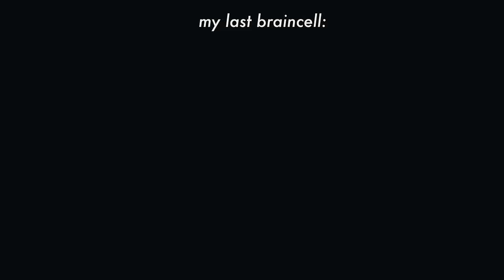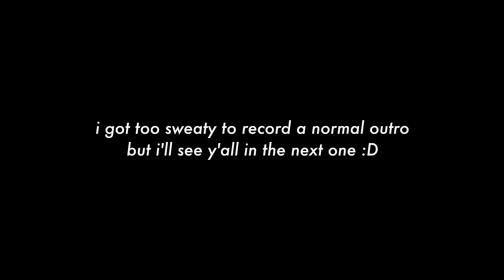what i've been wearing recently (summer outfit ideas)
twitter ➭ @bestdressed
tik tok lol ➭ @bestdressed

Welcome to a long overdue outfit ideas video~ Today I’m trying on my favorite summer outfits that I’ve been wearing recently, geeking out over some new clothes I bought, and referencing Tik Tok far too many times.

✰ OUTFIT LINKS ✰

1. BACK ON MY GINGHAM BULLSH*T

2. 500 DAYS OF SUMMER
➭ blue fuzzy cardigan: aritzia (similar but pricey similar color similar style in pink

3. ~COOL GIRL~

4. TRULYS WITH THE BOYS

5. CORSET

6. YEE HAW

7. WHITE DRESS BUT A LIL EDGY lol

8. TIK TOK GIRL WANNABE

9. SEXY WATERMELON

10. SEXY WATERMELON 2.0
 ➭ 50’s shorts: afends

 11. WHITE GIRL BLOGGER

12. COWBOY STRIPPER

13. PLAID DRESS

14. STOMPING ON THE PATRIARCHY

and credit to daniella perkins who inspired me to do the eye zoom edit!

✰ FAQ ✰
➭ on camera mic: rode videomic pro+
➭ voiceover mic: blue yeti usb mic
➭ vlog camera: canon g7x mark ii